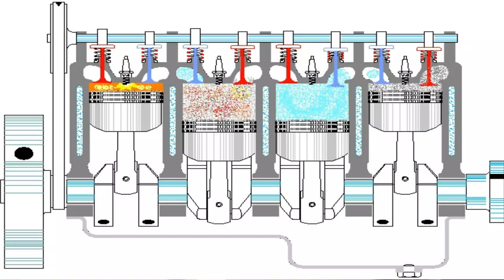ट्रक के बीच में दो चक्के उठे क्यों होते है? | Why do some trucks and trailers have wheels that lift?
Sometimes trucks will have an axle that they can lift up – a retractable axle. If it’s on the tractor unit it’s often called a pusher axle while if it’s on a trailer it’s often called a tag axle. Retractable axles are sometimes called dead axles, lift axles, cheater axles or drop axles. These are freely rotating – they don’t have any drive from the engine.

A retractable axle or lift axle is a way in which the axle can be raised so that its tyres aren’t touching the road surface. This improves fuel economy, and reduces maintenance and tire wear, although it increases road wear.

The advantage of a lift axle is that it provides more scope for carrying heavier loads without having negative impacts when the truck and/or trailer are empty.
Every tyre has a rolling resistance – it’s the force required to make it roll on the road. Burning fuel is the way this is overcome. The rolling resistance heats the tyre up and that heat plus friction from the road surface is what degrades the tyre.

On a tri or quad trailer (i.e. three or four axles) the rearmost axle scrubs sideways around corners. Trailers may have a rearmost axle which turns to reduce this, but lifting is a better option to reduce the scrubbing which wears the tyre out more quickly.

Trucks have multiple axles with two or four tyres per axle to spread the weight over the road surface. There’s a maximum weight per type of axle, therefore to carry heavy weights, trucks need multiple axles. But, when the truck or trailer is empty, there’s no reason to have those axles rolling when the weight is not there to justify it.

While this does create slightly more damage to the road surface than spreading the weight over a large number of axles, road authorities allow for retractable axles under certain conditions.

Trucks carrying a heavy load must spread out that load over the road surface to stay within the safe operating limits of the tyres and to reduce the amount of damage caused to the road surface.

However, any tyres that are touching the road create rolling resistance which uses extra fuel, and it wears the tyre out. The three rear tires on a tri-axle semitrailer create about 57% of the rolling resistance. As rolling resistances contribute about 15% of the total fuel costs (depending on the type of driving), lifting one of those axles could save 2-3% in fuel costs. Therefore when carrying a light load, it makes sense to try to reduce the number of axles with tyres touching the road surface. You can often see this with empty logging trailers stacked on top of one another.